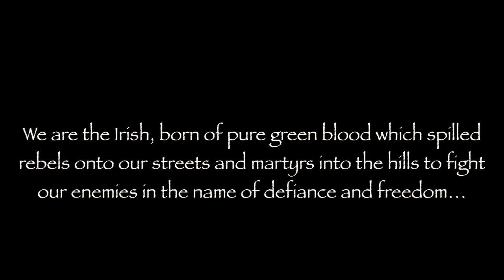General Capulet ft. EireBoy and Gemma Bonner - Green Bloods (Official Music Video)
Capulet is back blasting out another Kick-Ass video to the unsuspecting Irish public. This one has deep roots in Celtic culture with awesome landscape shots of the Irish countryside not to mention the famous Derry Bogside murals. Introducing the lovely voice of Gemma Bonner and the flow of Donegal's own 'Eireboy'. Really hope you enjoy, Capulet

Amazon and